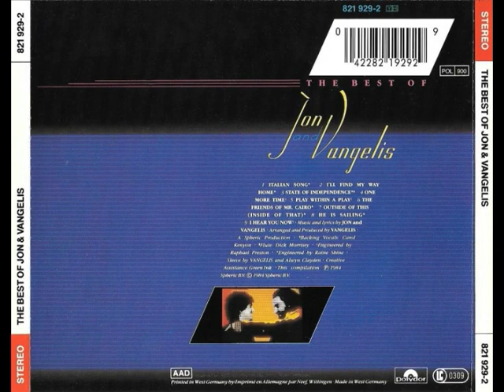The Best Of J.o.n A.n.d V.a.n.g.e.l.i.s (1984)